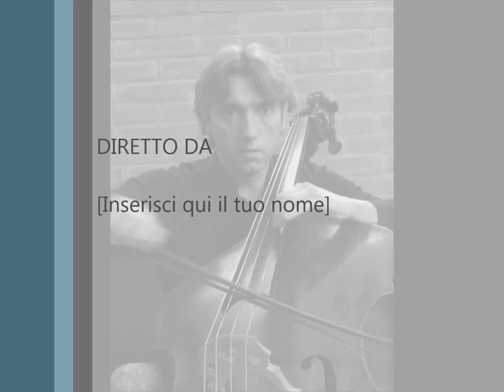ANNO1992 G.Bottesini concerto n2° in si minore 1° movimento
G.Bottesini . concerto n°2 in si minore per contrabbasso e orchestra 1°movimento . direttore Giacomo Medas  contrabbasso Sandro Mosino orchestra del teatro lirico di cagliari
. ( Serdiana 1992)